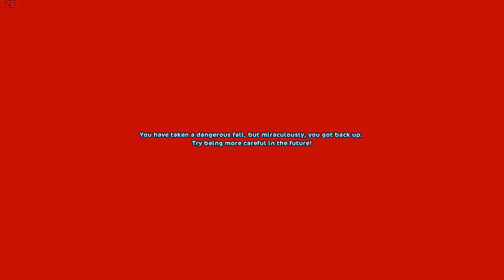Forgotten Girl Forgotten Place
Forgotten.